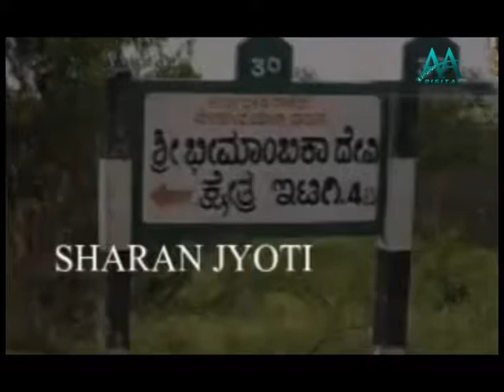Ittagi Kshetraka | ಇಟಗಿಯ ಕ್ಷೇತ್ರಕ | Gurrulingayya Swamy | Ittagi Bhimambike Devi |Devotional Song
Album : Ittagi Bhimambike Devi
Song   :  Ittagi Kshetraka |
Singer : Gurrulingayya Swamy
Lyrics : SDHiremata
Music On : AA Digital